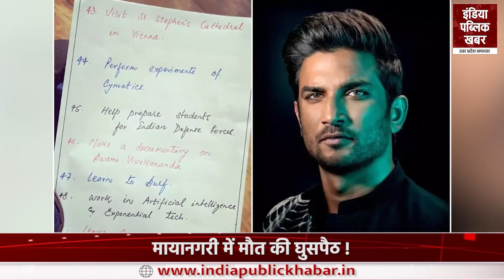एंटरटेनमेंट इंडस्ट्री के कुछ ऐसे सितारे जिनकी मौत आजतक है अनसुलझी पहेली।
एंटरटेमेंट इंडस्ट्री के कुछ ऐसे सितारे जिनकी मौत आजतक है अनसुलझी पहेली

मनोरंजन की दुनिया में कदम रखना और वहां पर लगातार बने रहना हर युवा वर्ग के लिए बड़ी चुनौती तब बन जाता है जब वही युवा माया नगरी की उस माया में प्रवेश करता है और वहां की असल सच्चाई से रूबरू होता है। मायानगरी का स्ट्रगल और अपने आप को उस माहौल में किसी भी हालत में बनाए रखने की जद्दोजेहद में युवा मेंटली खुद को रोज लगातार टॉर्चर करते रहते हैं।

Stepping into the world of entertainment and staying there continuously becomes a big challenge for every youth when the same youth enters the illusion of Maya city and comes face to face with the real reality there. The struggle of Mayanagari and in the struggle to maintain themselves in that environment in any condition, the young mentalities keep on torturing themselves everyday.